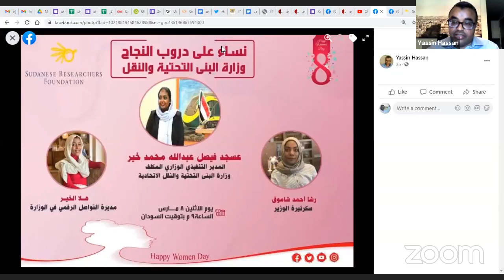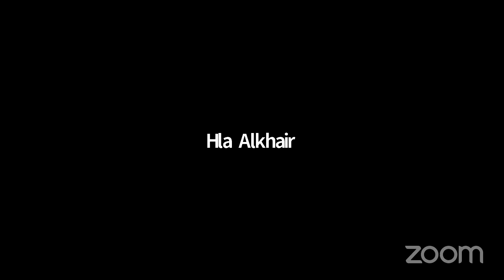يوم المرأة العالمي: نساء على دروب النجاح (مع وزارة البنى التحتية والنقل)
المهندسات: عسجد، رشا، وهلا